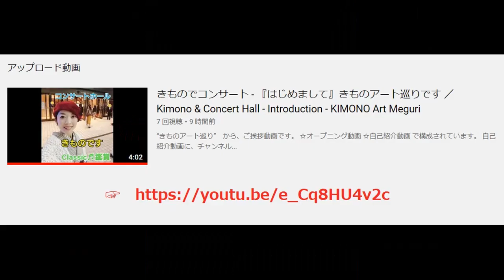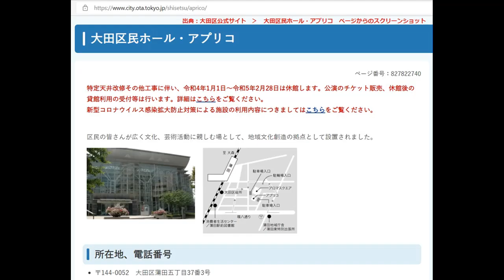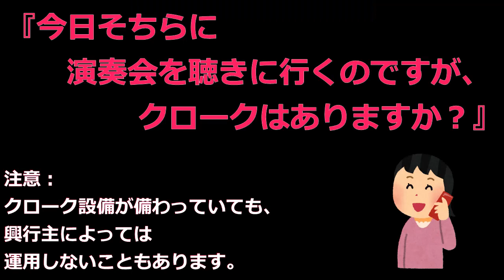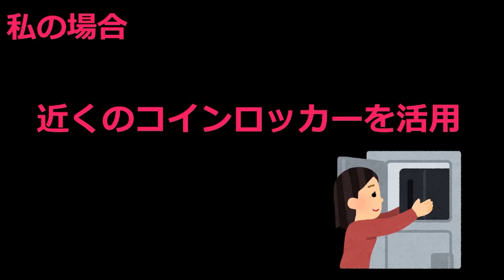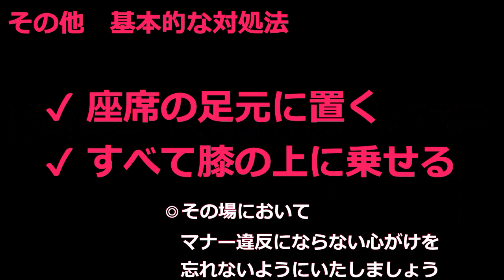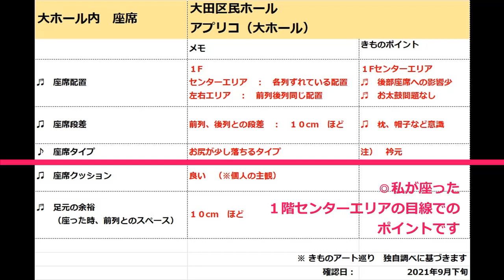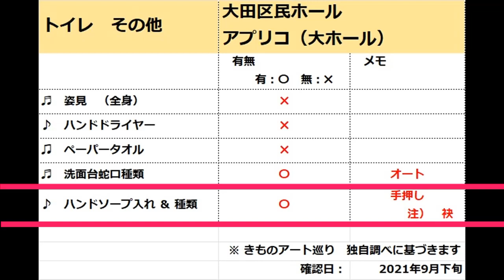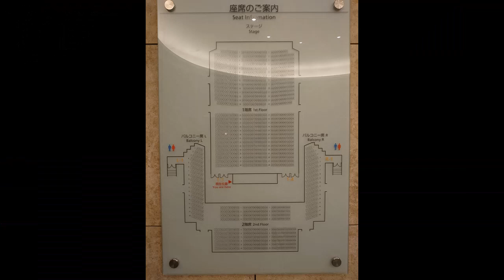きものでコンサート - 『アプリコ 大ホール』 ／ Kimono & Concert Hall - APRICO -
“きものアート巡り”　が贈る、大田区民ホール・アプリコ　大ホールの解説動画です。

☆アプリコ　大ホールへのお出かけ＆解説

で構成されています。

【BGM】